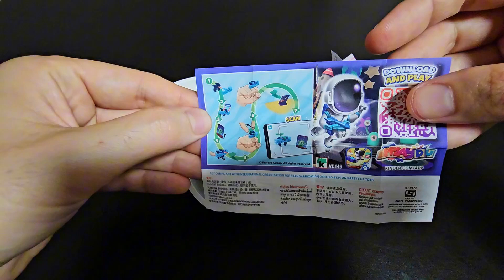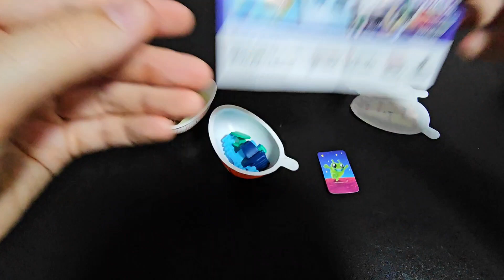Yummy Kinder Surprise Egg Toys Opening | Kinder Joy | ASMR Chocolate Egg Unpacking